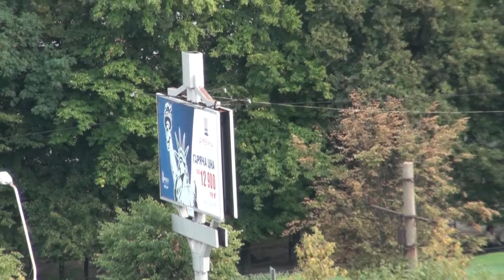Летняя Крыша Львова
Панорама Львова с одной из наивысших многоэтажек!